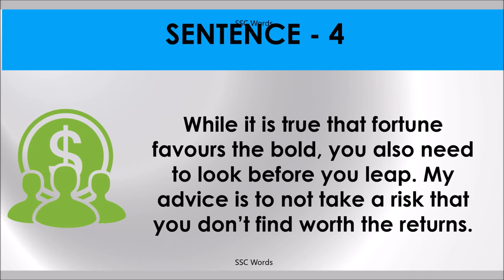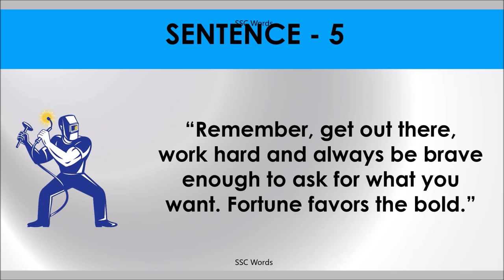FORTUNE FAVOURS THE BOLD Idiom 555 # Meaning and five sentences # SSC Words